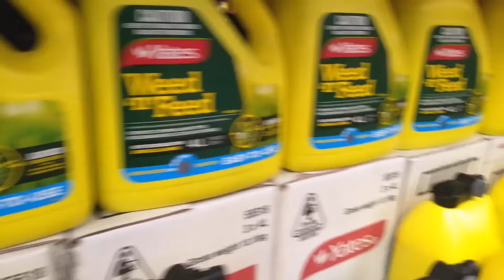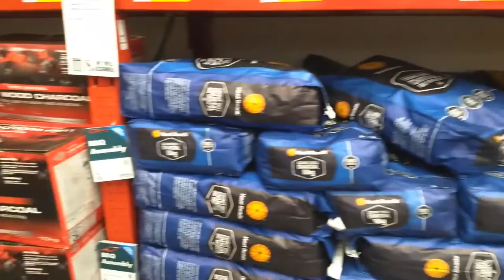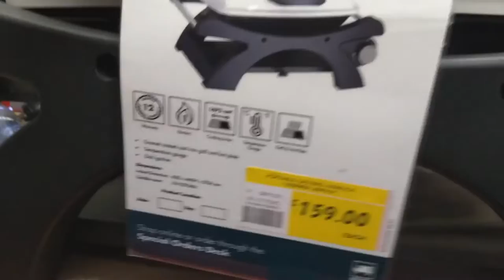នៅក្នុង Bunning, khmer simple life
នៅក្នុង Bunning, khmer simple life, please subscripe to get the new video.